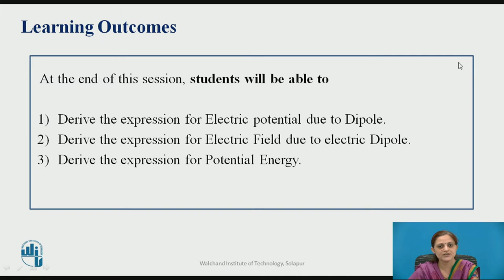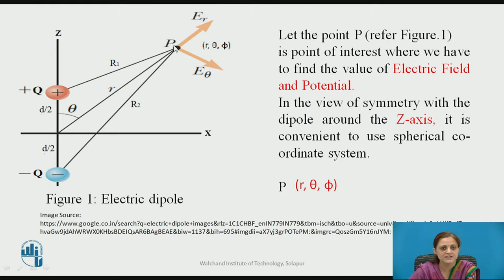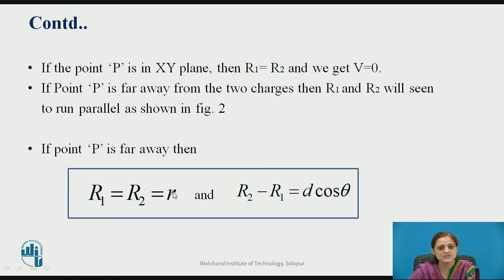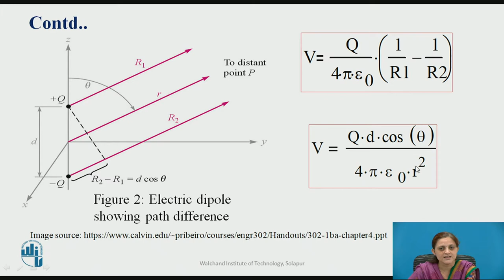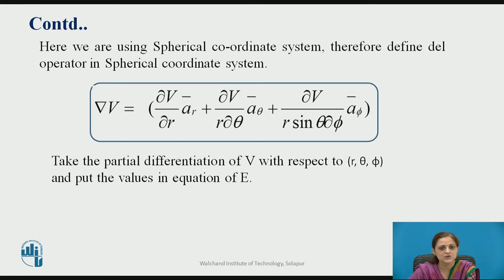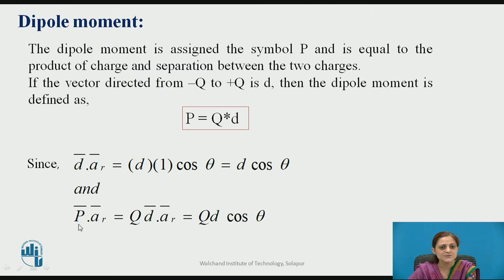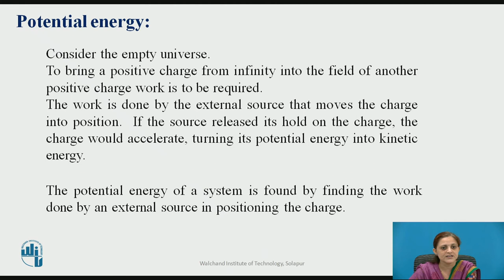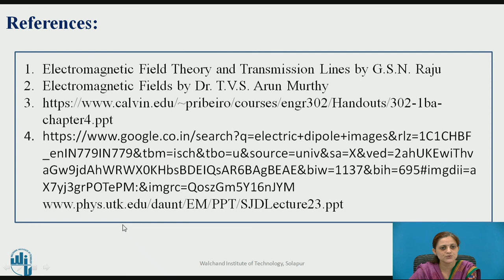Electric dipole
Mrs. Piyusha S.Shetgar
Assistant Professor,